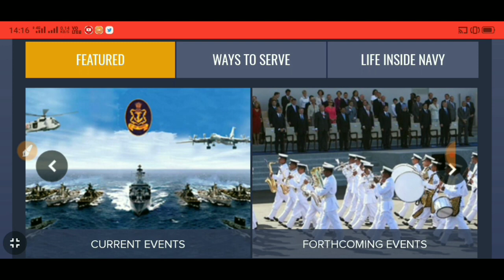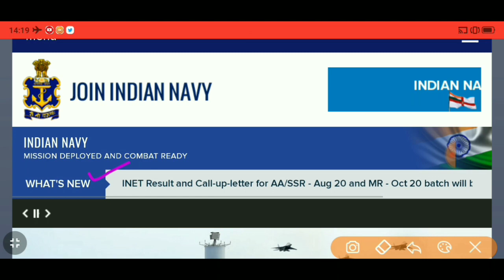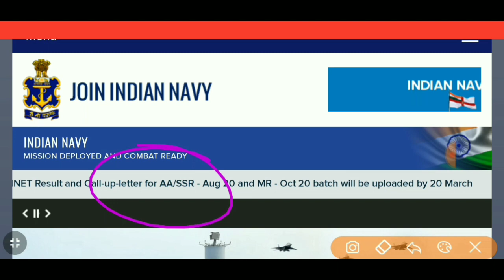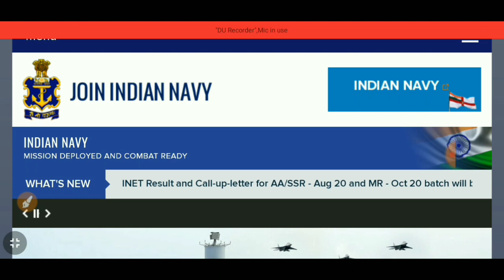नौसेना MR, SSR, AA क्या आज ही आयेगा Result?